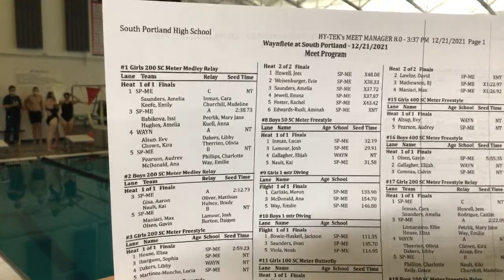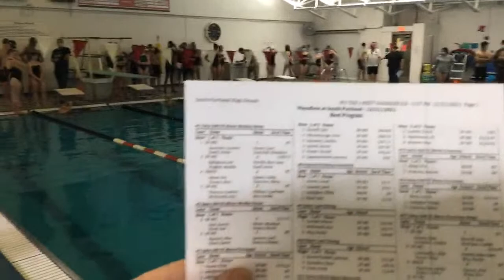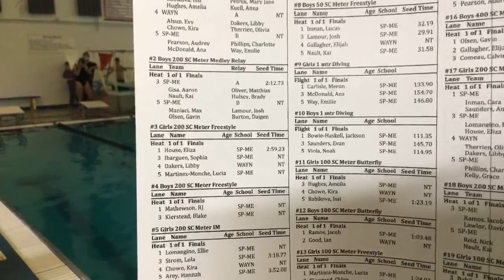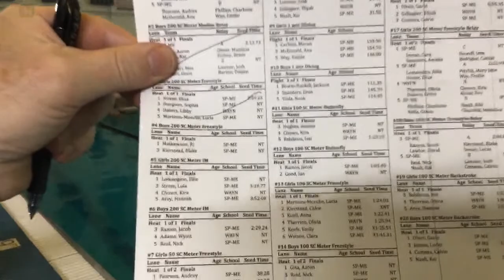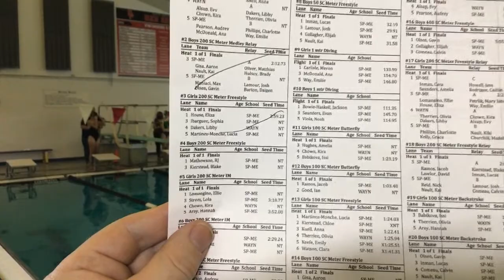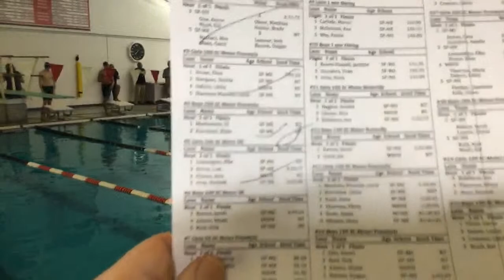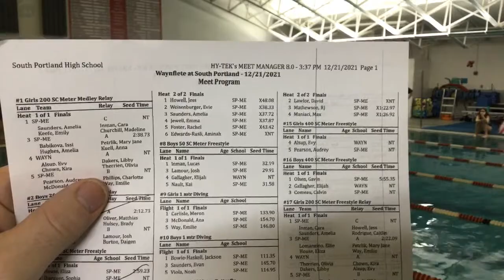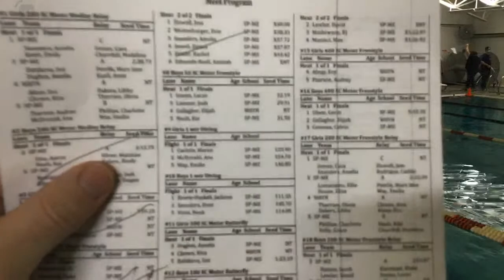Sp swimming and Diving vs Waynflete